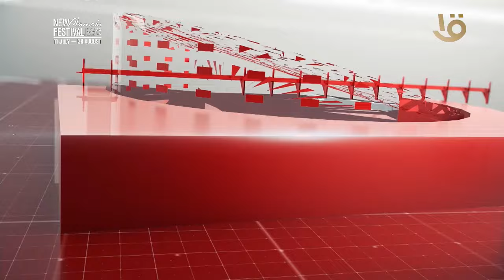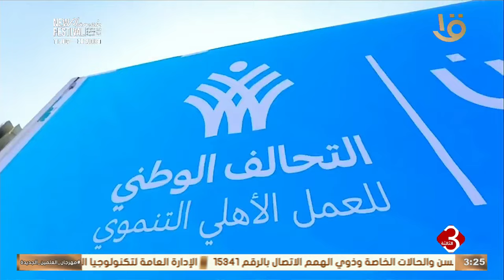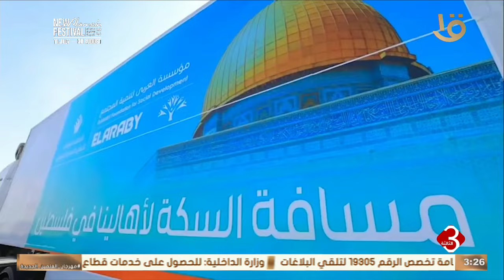نشرة الثالثة | متابعة لأهم الأخبار السياسية والاقتصادية محليا وعالميا كاملة 13-8-2024